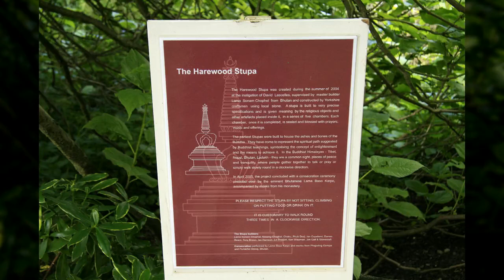영국 헤어우드하우스2